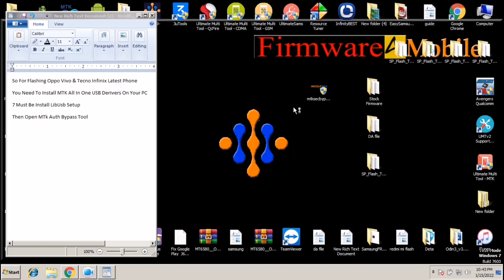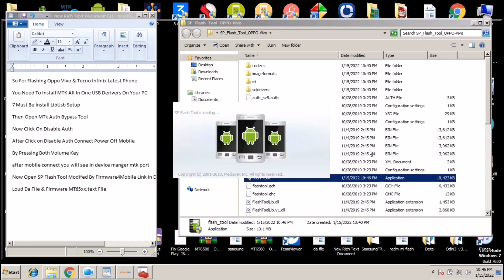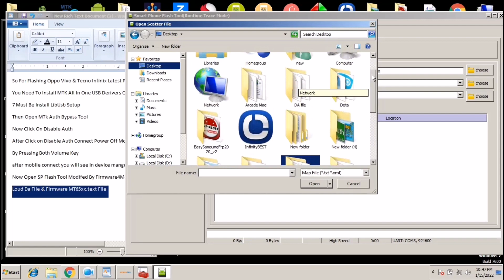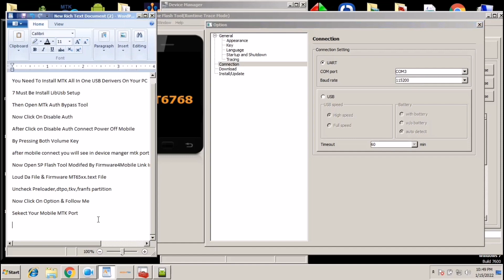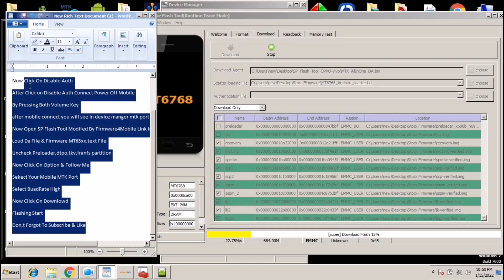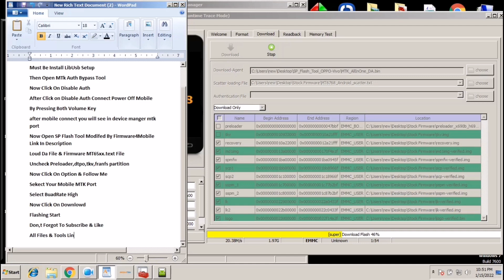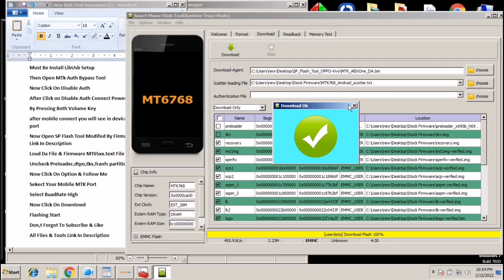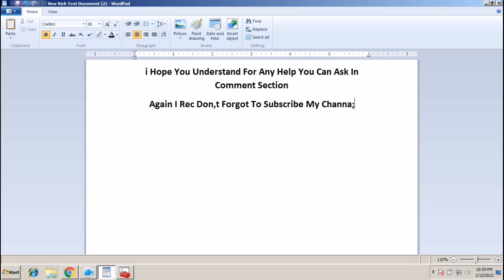Infinix S5 Pro X660C Firmware Flashing By Flash Tool Hang On Logo Dead After Flash Recover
SP FLASH TOOL MODEFIAD  VERSION FOR DA FILE PASSWORD 1234

DA FILE (FOR ALL LATEST HELIO CPU MTK SMARTPHONE)